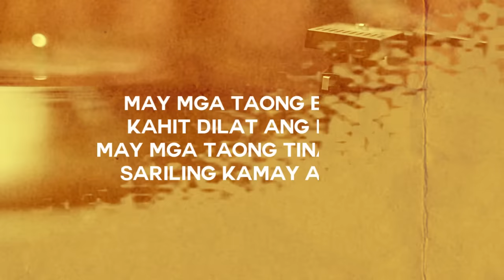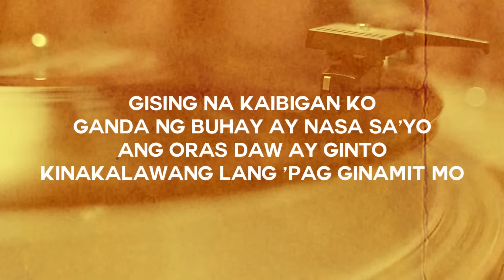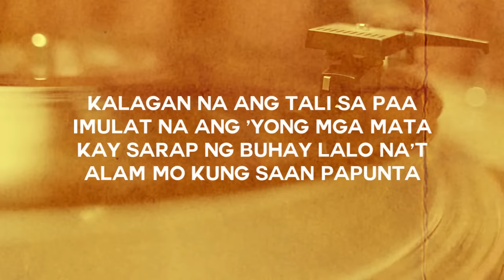Gising Na Kaibigan - Asin [Official Lyric Video]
The official lyric video of "Gising Na Kaibigan" by Asin.

Words and Music by Cesar Bañares Jr.
Published by ABS-CBN Film Productions, Inc./Star Songs
Produced by Charo Unite and Celso Llarina
Arranged by D’ Amarillo

Lyrics:
Nakita mo na ba ang mga bagay na dapat mong makita
Nagawa mo na ba ang mga bagay na dapat mong ginawa
Kalagan na ang tali sa paa
Imulat na ang 'yong mga mata
Kay sarap ng buhay lalo na't alam mo kung saan papunta

May mga taong bulag kahit dilat ang mata
May mga taong tinatalian sariling kamay at paa
Problema'y tinatalikdan
Salamin sa mata'y hindi makita

Kay sarap ng umaga lalo na't kung ika'y gising
Tanghali'y maligaya kung ika'y may makakain
Ang gabi ay mapayapa
Kung mahal sa buhay ay kapiling

Gising na kaibigan ko
Ganda ng buhay ay nasa sa 'yo
Ang oras daw ay ginto
Kinakalawang lang 'pag ginamit mo

Kailan ka pa magbabago
Kailan ka pa matututo
Ang lahat ng ilog sa dagat patungo
Buksan ang isipan at mararating mo
Kay ganda ng buhay sa mundo